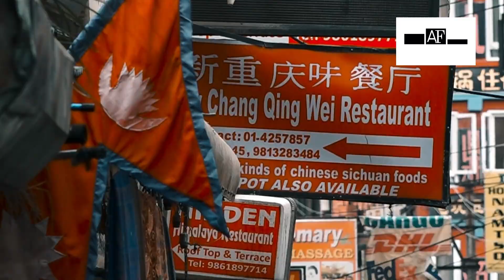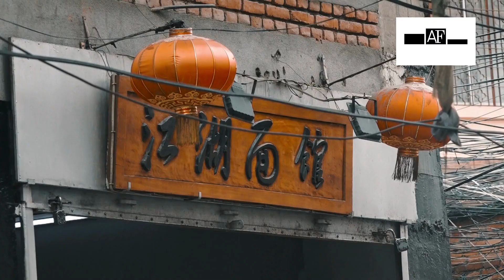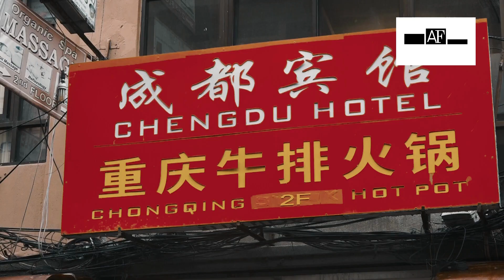China’s next target – Nepal?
Beijing intends to exploit Nepal’s territory to further its expansionist ambitions. A number of Chinese nationals, which many believe to be Chinese state agents, have set up their businesses in the capital Kathmandu. They are reportedly engaging in unlawful activities. China’s growing political and economic influence in Nepal has also alarmed the United States.